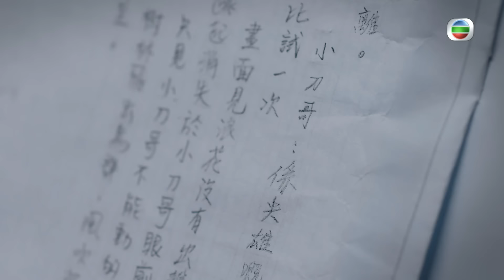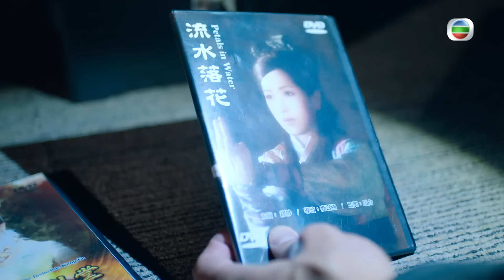TVB喜劇 | 輕功 01/25 | 黎耀祥(十一)密謀讓龔慈恩(繆妙)「再飛一次」 | 龔慈恩 | 蔣祖曼 | 朱敏瀚 | 粵語 | 2022 | Go With The Float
Go With The Float《輕功》 (黎耀祥、龔慈恩、蔣祖曼、朱敏瀚、朱晨麗、鄭俊弘主演):前武師洪十一，與一眾前電影從業員兼好友鍾志威、方芯、李世舫、吳錦賢聚首，為十一的亡妻繆妙舉辦回顧展，勾起昔日往事，眾人還重組拍攝當年已創作好的《輕功》劇本。十一的子女洪翊嵐、洪翊風也於此時返回老家與父親同住，背後卻各有隱瞞……十一答應收身分神秘的男子元植為徒，翊風擔心元植有不軌企圖，對他有所敵意。其後，繆妙竟然重現大家眼前，原來這位眼前人只是繆妙昔日的武打替身何索。何索突然出現，似有目的……